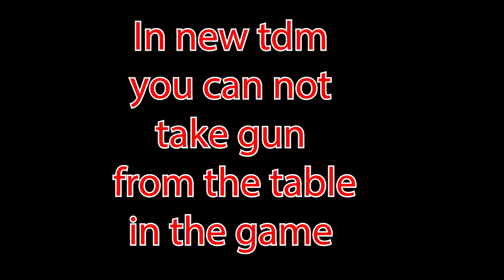New TDM loadout M24+Groza - PUBG MOBILE New update 0.16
This is also a tutorial for those who couldn't understand new
update settings.

☆My Setting!

▷Device : Oneplus 7t pro (maclaren edition)

☆My Setting!

[Graphic]

-Graphics : Smooth

-Frame Rate : Ultra

-Style : Colorful

-Anti-aliasing : Disable

/This sensitivity setting is for the Oneplus 7t pro (maclaren edition)

■Camera : 120

▷Camera

■2x Aimpoint Scope : 36

■4x ACOG Scope, VSS : 17

■8x CQBSS Scope : 12

▷ADS Sensitivity

▷Gyroscope

■2x Aimpoint Scope : 90

■4x ACOG Scope, VSS : 80

■8x CQBSS Scope : 30